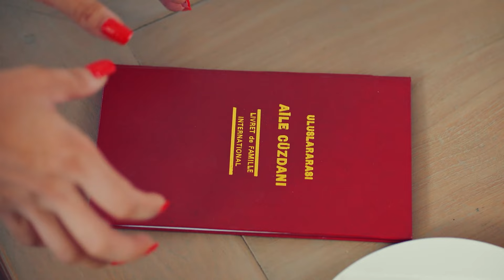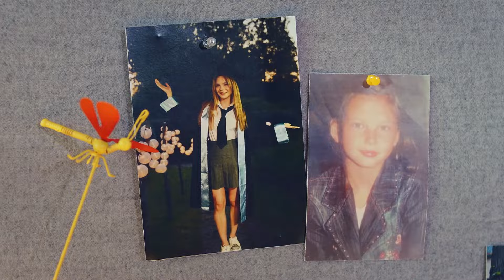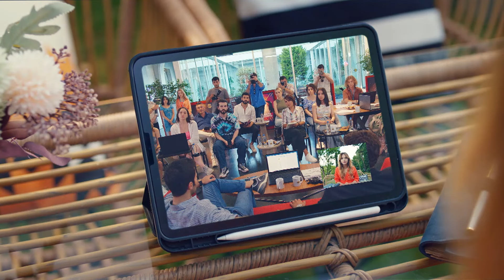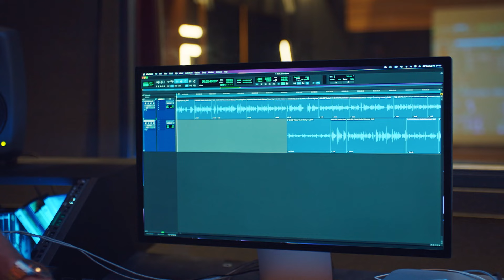YenidenYazŞarkısı 14. Bölüm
KÜNYE
YAPIM: PASTEL FİLM
YAPIMCI: YAŞAR İRVÜL ve EFE İRVÜL
YÖNETMEN: DOĞA CAN ANAFARTA
TÜR: ROMANTİK KOMEDİ